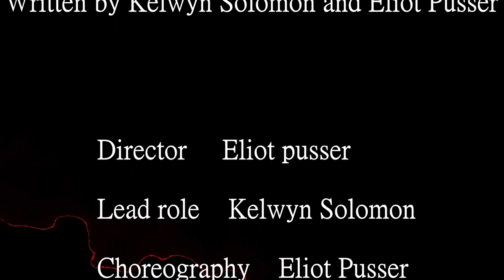Kelwyn Vs The Mongols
An epic adventure of the cool dude Kelwyn attacking lots of people. This is such a cool and epic vfx movie that is awesome. Hope you enjoy it!